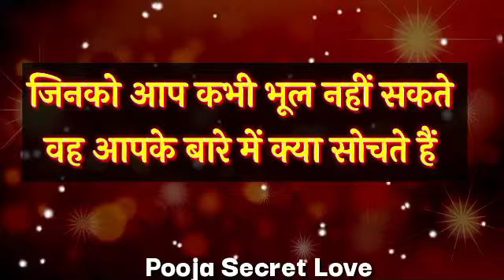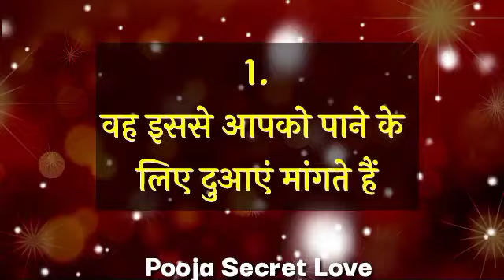Love quiz game | Choose one number | Love test | Love quiz game today new| romanticgame bftest (16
Your Quaris :–👇👇
today love quiz game new
number choose game with answer
bf test
crush qui
love kiss game
new love quiz game
toda quiz
today love quiz game
true love
love quiz
number choose
choose the number
love games
love question
love test
choose number
quiz game
the Quizy Love
the quiz love

My Background Photo Credit By: Pixabay App

My Personal original Voice : Pooja Dubey

Hello 👋.
Friends.
Please.